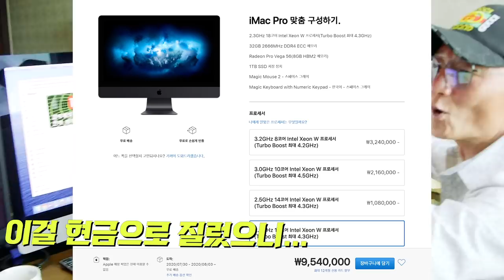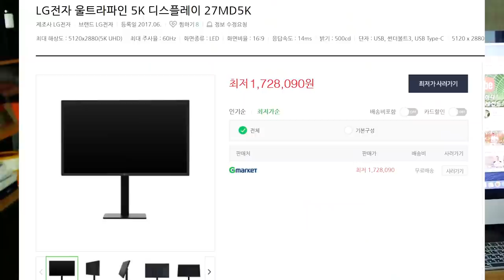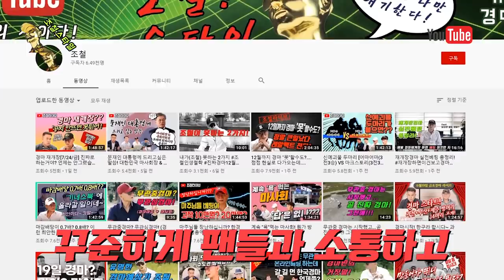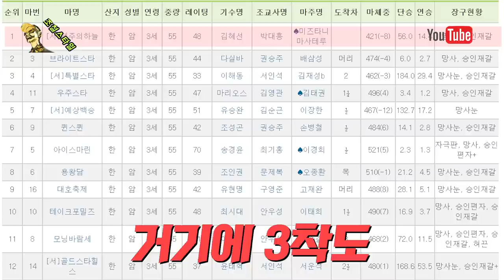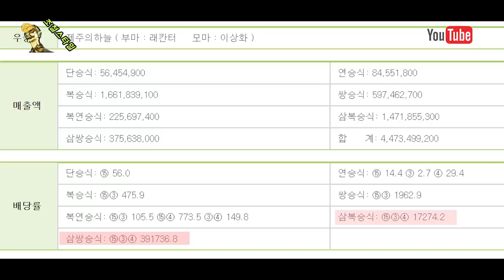딱! 당신만 모르는 경마 '고배당의 비밀'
경마의 꽃은 '고배당'이라던데... 왜 나만 그 꽃을 받아본 적이 없을까?
마판 넘버원 예상가 조철이 그 이유를 알려드립니다. 마판에서만 알고 있는
고배당의 비밀 조철이 확! 오픈해드립니다.